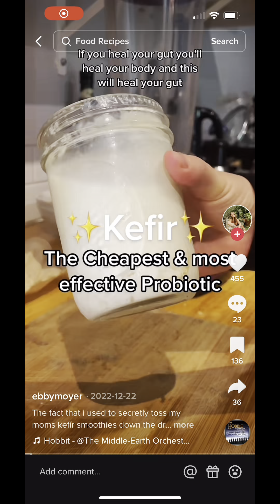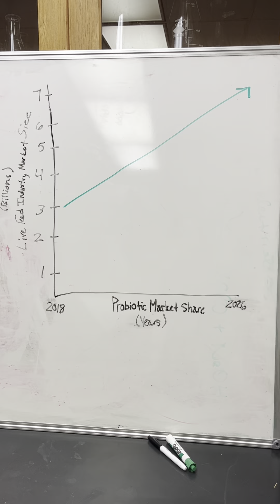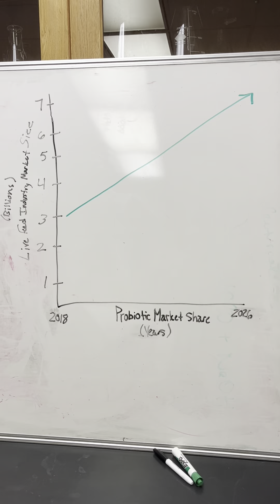Are Probiotics Right for You?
Quick bulletin about what probiotics are and their use within the livestock industry!